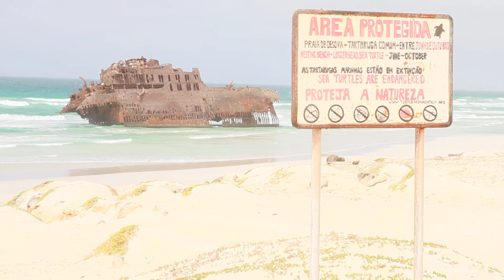Free Stock Footage